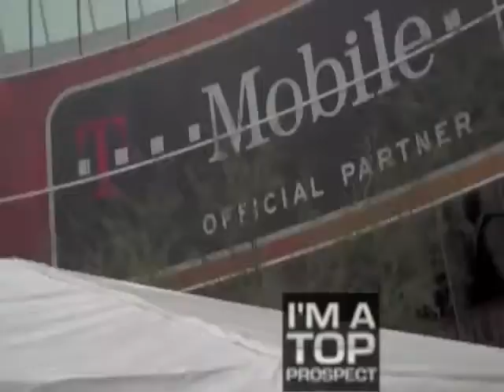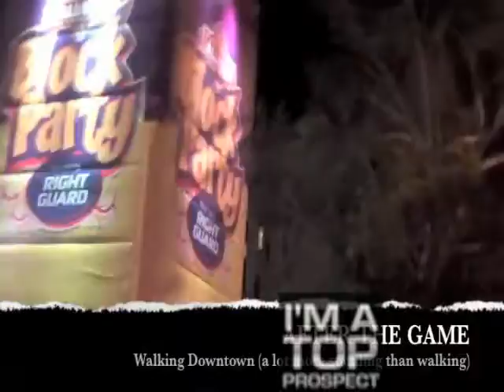Heyward-Bey at the All-Star Game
2009 NFL Draft prospects Darrius Heyward-Bey, Brian Orakpo, and Chase Coffman attend the NBA All-Star Game in Phoenix, as they wait for the 2009 NFL Draft.